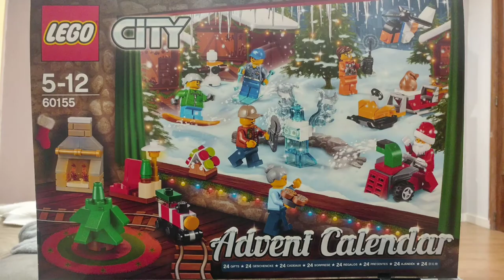Lego city. Advent calendar 2017. Day 15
Wow a new toy in the Lego city Advent calendar 2017 day 15. I'd a fire truck